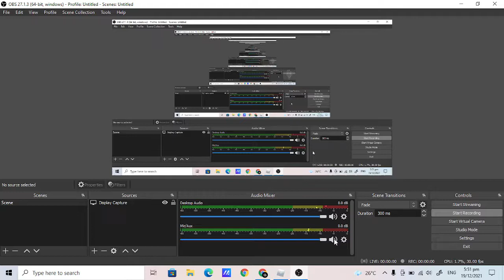Dragon Ball RP: Azure Senzu Bean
Well The New Update Is Awesome!